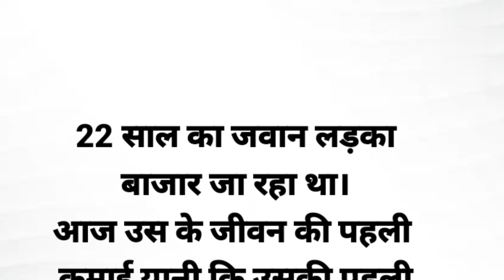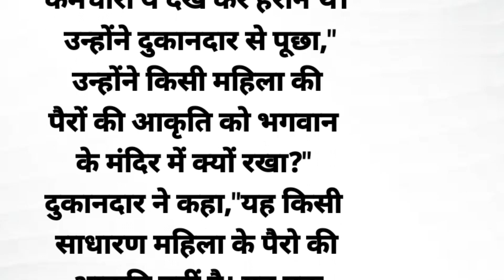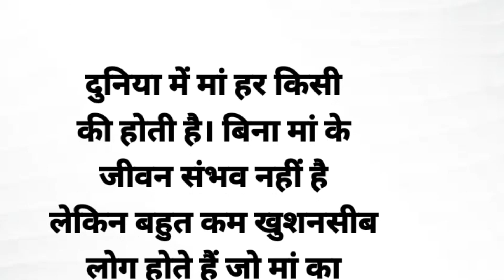!!GARIP MAA KI SANGHARSH!! !!EMOTIONAL HEART TOUCHING STORIES IN HINDI!!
Motivational Speech,
Motivational hindi stories,
moral story hindi sad love stories.
breakup motivation stories.
inspirational heart touching Quotes,
eating challenge for game's.
Motivational quotes.
Hindi kahaniyan.
 Motivational shayari.
News,
entertainment,
comedy,
education,
vigilance,
 Viral videos,
rights of people,
games,
Dances,
visual.
odia dance,
sambalpuri dance,
kirtan,
shows,
knowledge etc.

My fecebook Link

suchimaahi official
suchimaahi official
suchimaahi official